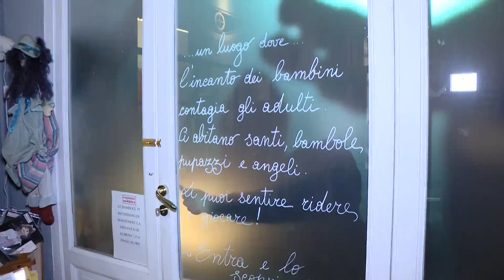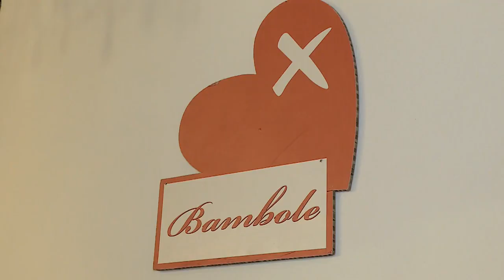Ahol az emlékek visszatérnek - babakórház Nápolyban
Tiziana apjától és dédapáitól örökölte szenvedélyét. Az első babajavító boltot a 19. század végén nyitották meg, és mára varázslatos hellyé alakította a gyerekek és a felnőttek számára, akik itt merítkezhetnek meg emlékeikben.